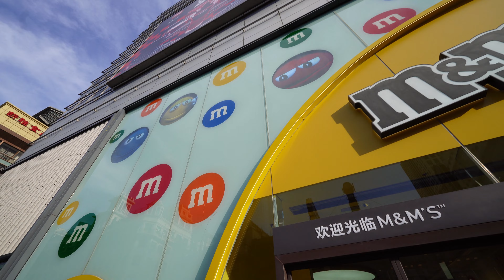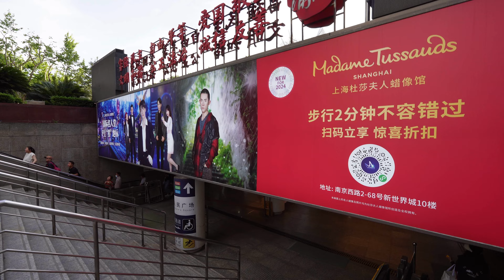4K Shanghai Tip 2024 EP6 เซี่ยงไฮ้ ลัดเลาะไปทั่ว!แวะเดินเที่ยว The Bund เดอะบันด์ KhaoWhanTV May2024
Shanghai Tip 2024 EP6 เซี่ยงไฮ้เดินเที่ยว The Bund เดอะบันด์ | Travel to Shanghai 2024 | Shanghai | China |

*เพื่อนๆสามารถติดตามช่องข้าวหวานทีวีได้ที่:*
*ช่องทาง* *Youtube:*
*ช่องทาง* *Facebook* *Page:*